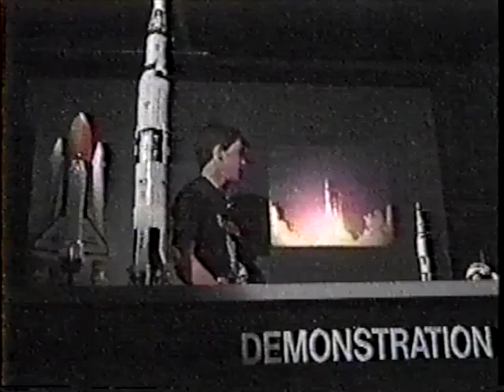Apollo 11 20th Anniversary News Coverage from WDTN (1989)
WDTN's coverage of the 20th anniversary of the Apollo 11 moon landing.  June Beutle reports from the Armstrong Air and Space Museum.